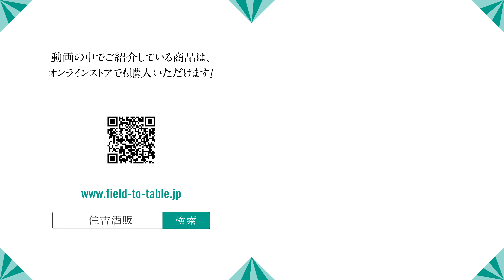【#609】酒大将徹底解説!!!日本酒仕込み水【福岡 酒屋 住吉酒販】【松の司 純米吟醸 みずき】